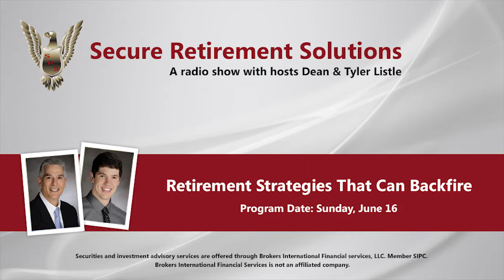Retirement Strategies That Can Backfire - RADIO SHOW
June 16, 2019 - Radio Show.  Dean and Tyler Listle discuss some Retirement Strategies That Can Backfire on their weekly radio show, Secure Retirement Solutions, which airs every Sunday morning at 9:30am on WTAQ 1360AM or 97.5FM.